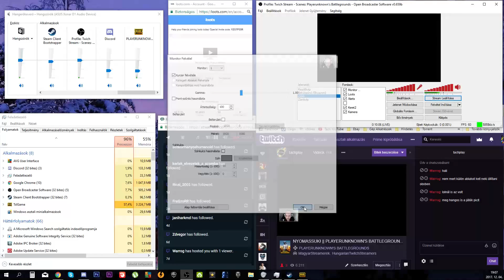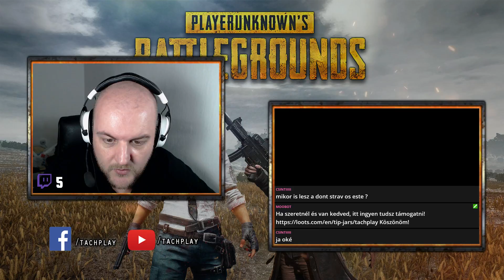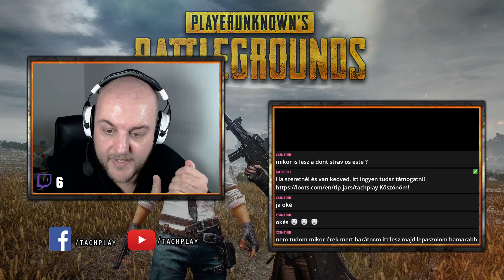NYOMASSUK! || PLAYERUNKNOWN'S BATTLEGROUND #4 [TWICH STREAM/VOD]